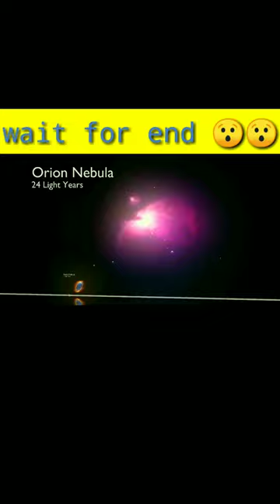हमारा universe कितना बड़ा हैं?😯😯😯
universe कितना बड़ा है?😯😯😯

video highlights
दुनिया कितना बड़ा है
ब्रह्मांड में कितने सूर्य है
स्पेस कितना बड़ा है
तारा कितना बड़ा है
ब्रह्मांड के बाहर क्या है
ब्रह्माण्ड की रचना किसने की
ब्रह्मांड में कितने ग्रह हैं
ब्रह्मांड के 20 रहस्य
ब्रह्मांड में कितने लोग हैं
ब्रह्मांड क्या है
ब्रह्मांड कैसा दिखता है
भगवान कितना दूर है
ब्रह्मांड से पहले क्या था
सूर्य कितना बड़ा है